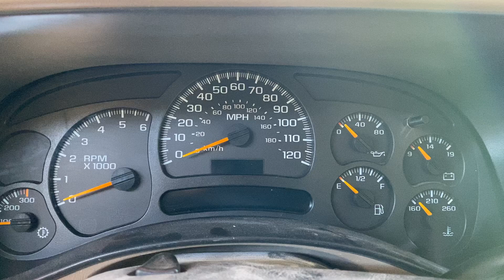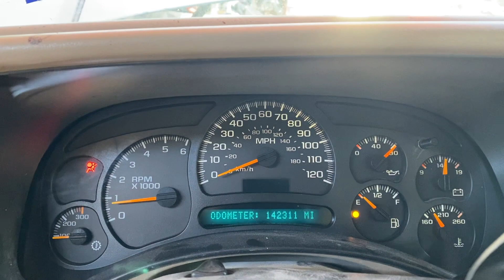2003 CHEVY 2500 6.0 LQ4 4X4 ENGINE VIDEO STK#6264